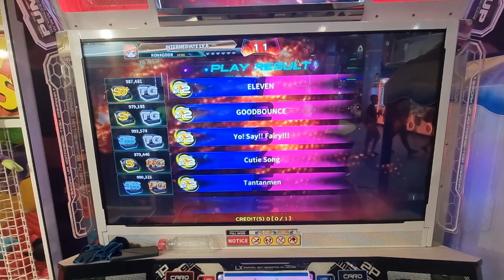27.04.24 - PIU Phoenix - RonkoDDR Snil and Ciao on Tantanmen - CO OP X3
27.04.24 - PIU Phoenix - RonkoDDR Snil and Ciao on Tantanmen - CO OP X3